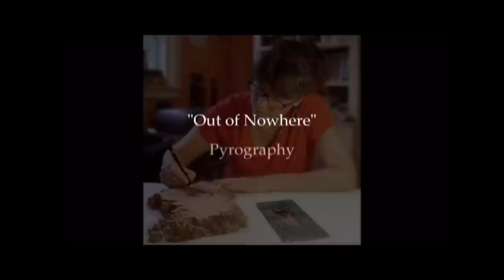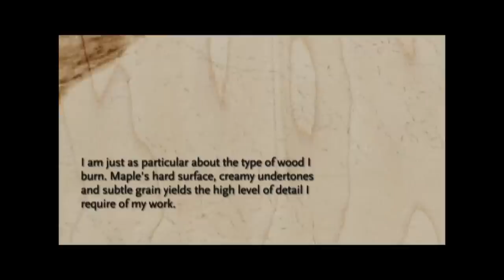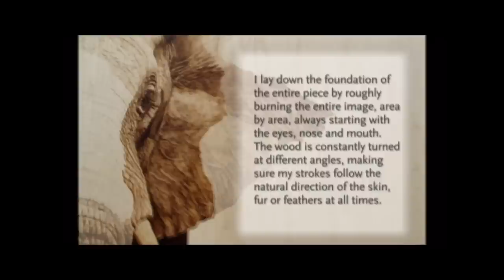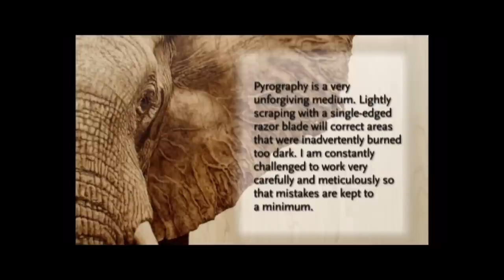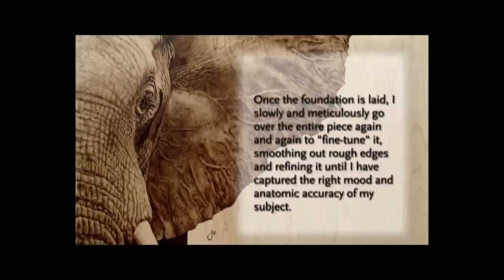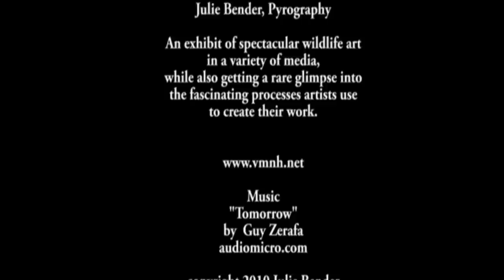Wildlifeart Revealed, Julie Bender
Exhibit video